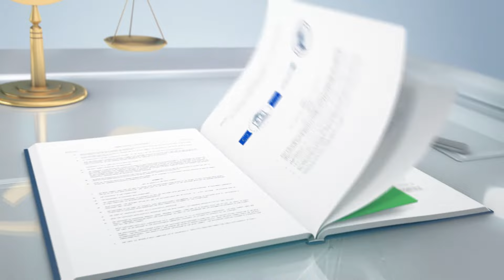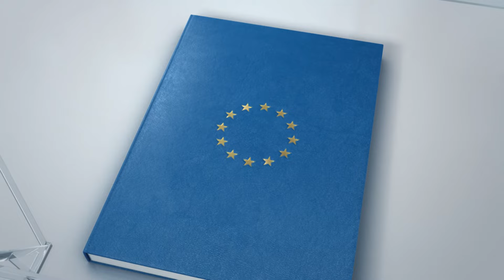La Cour de justice et l’environnement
L’Union européenne s’efforce d’atteindre un niveau élevé de protection de l’environnement, mais ces règles ne sont effectives que si elles sont mises en œuvre de la même manière partout en Europe. Cette courte vidéo explique seulement quelques-uns des arrêts de la Cour dans le domaine de la protection de l’environnement, qui influe sur la qualité de l’air que nous respirons, nos réserves d’eau et le changement climatique.